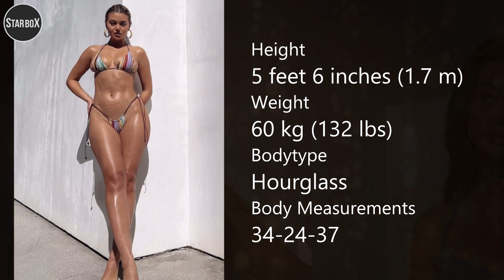Sofia Jamora | Biography, Height, Weight, Age | StarBox Plus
In this video, we will discover Sofia Jamora biography.
Popularity: Sofia Jamora is a beautiful and young famous Model and Social Media Influencer. She is collaborating with the following modeling agencies, Freedom Models, Next Models.
Highlights: Biography, Biodata, Weight, Height, Creer, Images, Videos.